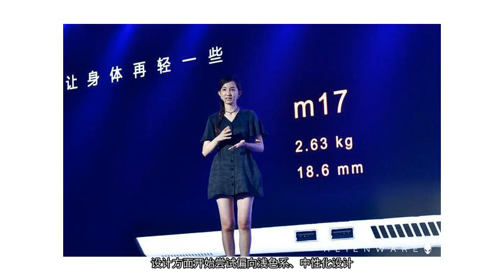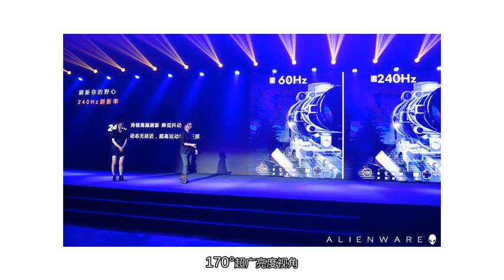外星人ALIENWAREm15/m17发布，设计改变，性能更强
外星人电脑凭借其优良的性能和炫酷的外形深受广大玩家的喜爱，近日，外星人也带来了新产品。